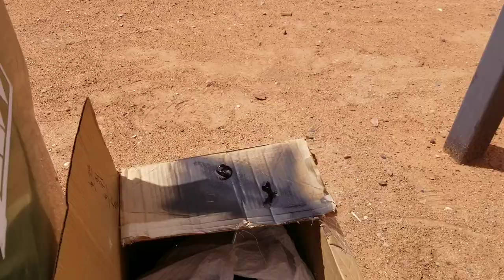Heading to Lake Powell and Fixing a Couple Things Along The Way.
We are heading to a family reunion and while we are down there, I looked for a couple things that we could work on and help with.